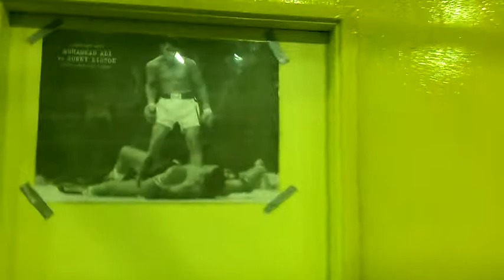ТРЕНИРОВКА РУСЕ БОКС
:) ЧАСТ ОТ ТРЕНИРОВКА :)